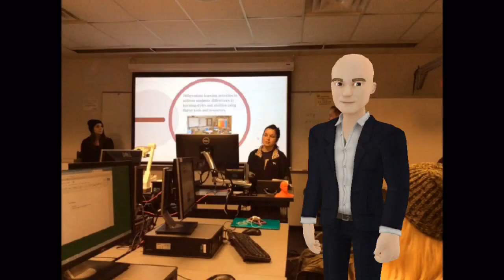Weekly announcement 03